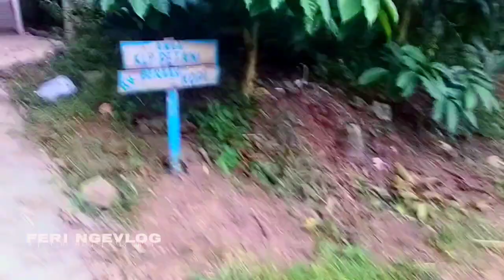TERSESAT KARENA NEKAT❗MASUK HUTAN KOPI, SEPERTI INI SUASANA HUTAN KOPI - FERI NGEVLOG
Mencari letak Perkebunan Kopi milik Bapak Eko Budi pemilik KEDAI KOPI NGEMPLAK DESA BANYUANYAR KECAMATAN AMPEL KABUPATEN BOYOLALI.
Seperti ini suasana Pedesaan, Suasana Pegununungan, Suasana Hutan, Suasana Perkebunan Kopi di Boyolali Jawa Tengah.